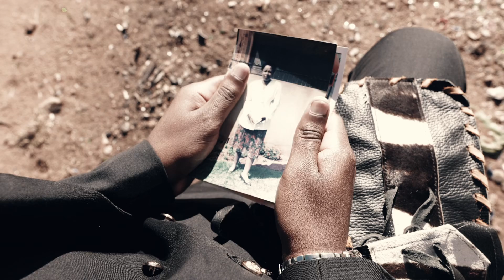Aubrey Qwana - Mkabayi the Album | Official Trailer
Aubrey Qwana offers the official trailer to his upcoming release titled Mkabayi the Album.

Avaibale on all services from 25th of August 2023